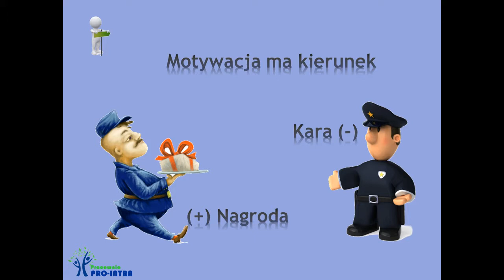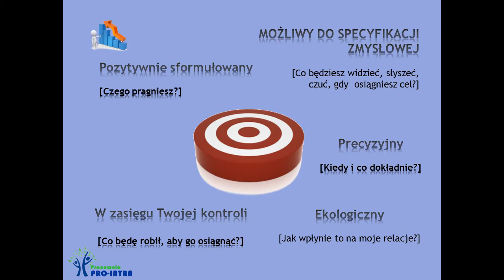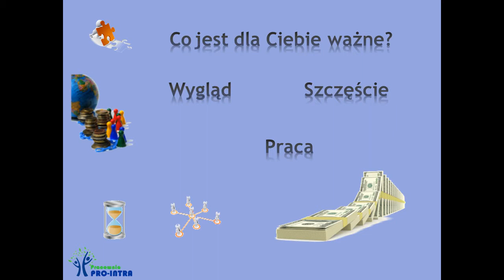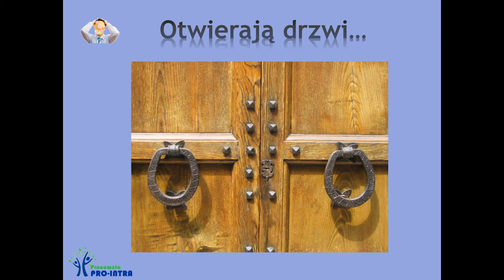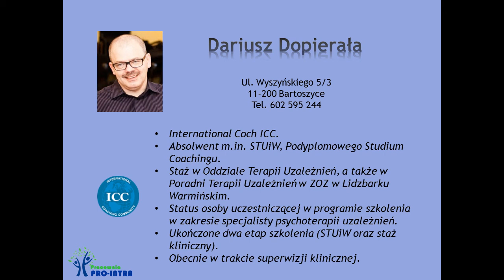Konspekt warsztatów nt. motywacji do zdrowego odżywiania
Konspekt zajęć warsztatowych dot. motywacji do zdrowego odżywiania.
Konspekt jest mojego autorstwa, wszelkie prawa zastrzeżone. W przypadku zainteresowania proszę o kontakt.